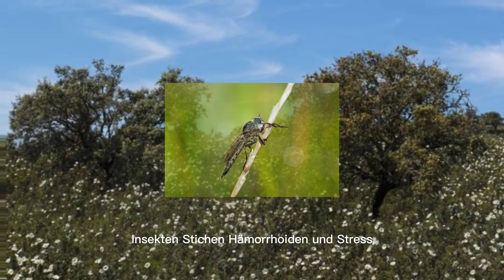😎 Zistrose: Das Wunderkraut, das dein Leben verändert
In diesem Video erfährst du alles über die Zistrose, eine Pflanze aus dem Mittelmeerraum, die viele gesundheitliche Vorteile hat. Du lernst, wie die Zistrose dein Immunsystem unterstützt, Entzündungen hemmt, Bakterien und Viren bekämpft und sogar gegen Krebs wirkt. Außerdem zeige ich dir, wie du die Zistrose als Tee, Tinktur oder Salbe verwenden kannst. Schau dir das Video an und entdecke die Heilkraft der Zistrose!